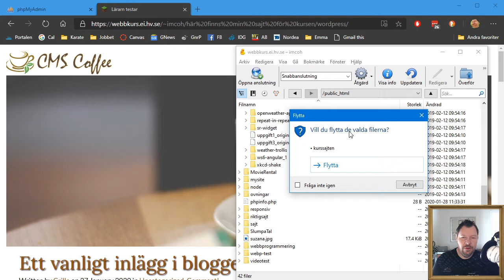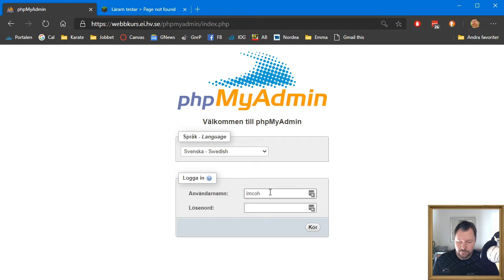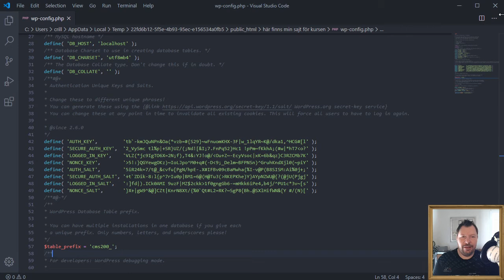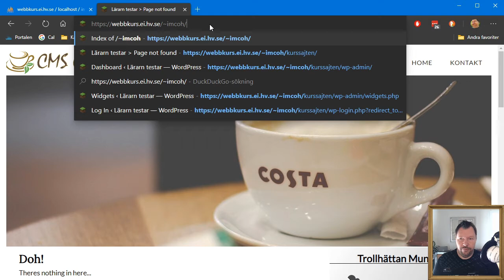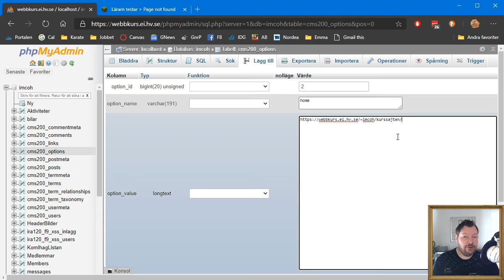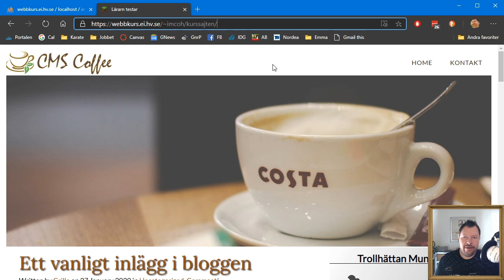CMS201 2020 EX1 Redigera URL